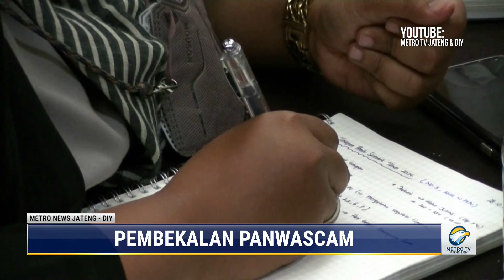Pembekalan Anggota Panwascam KPU Bantul